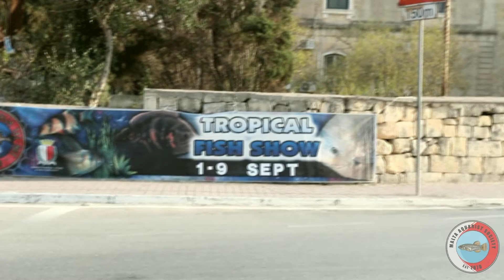Il-45 edizzjoni tax-show annwali tal-akkwarji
L-Għaqda tat-Trobbija tal-Ħut qed torganizza l-45 edizzjoni tax-Show Annwali tagħha fl-Isptar Monte Karmeli.